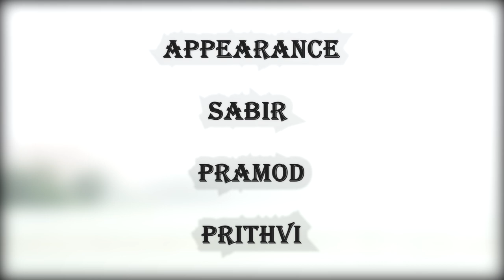Mere Naseeb me freestyle dance routine by Sabir shaikh